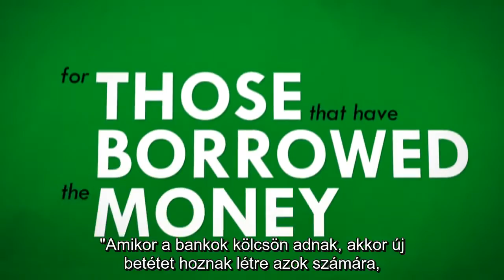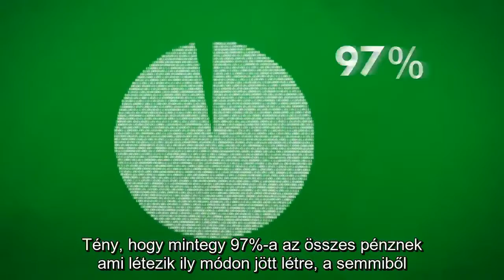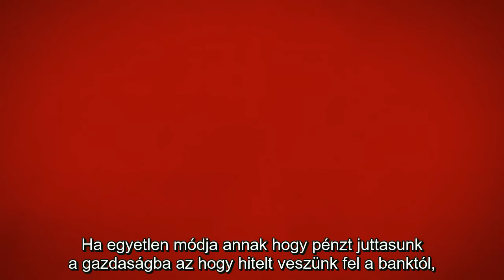PozitívPénz - Miért van ennyi adósság a világban?